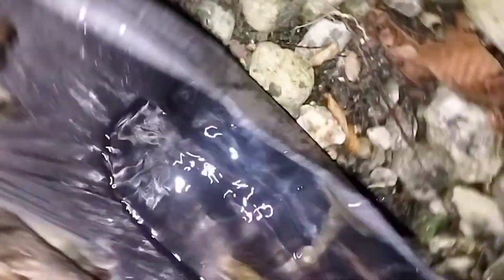Aju chi da haru setha khola ma halka ramilo gardai